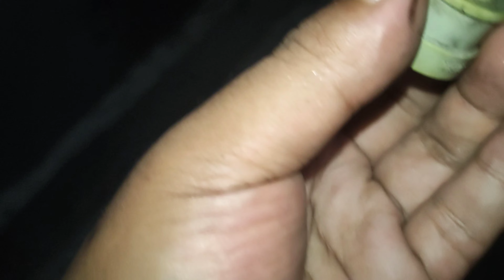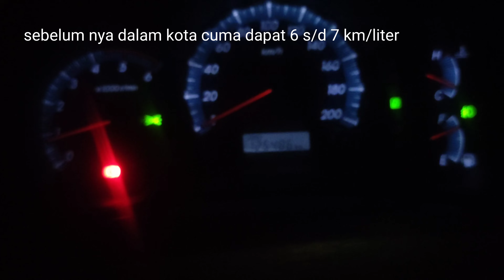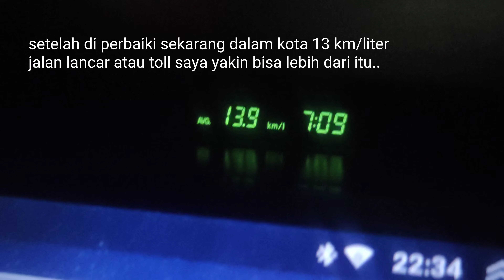TOYOTA FORTUNER TARIKAN BERAT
berbagi pengalaman tentang kendali yang saya hadapi dengan mobil toyota fortuner vnt bermesin 2kd yang juga di pakai di mobil toyota inova dan lain lain,

jadi waktu ini mobil nanjak sangat lemot lelet tidak responsif padahal gas sudah di injak sampai mentok tetapi mesin tidak merespon, bahan bakar juga sangat boros tidak seperti biasa nya, dalam kota waktu itu cuma di dapat 6 sampai 7 kilo per liter yang mana seharus bisa di atas 9 atau 10 km/liter nya,

dan setelah di telusuri ternyata bagian sensor MAP atau sebagian orang ada yang menyebut nya sensor gas asa sedikit retakan, simak video nya agar anda lebih faham..

toyota fortuner vnt trd 2014